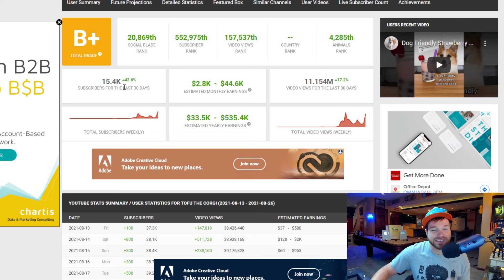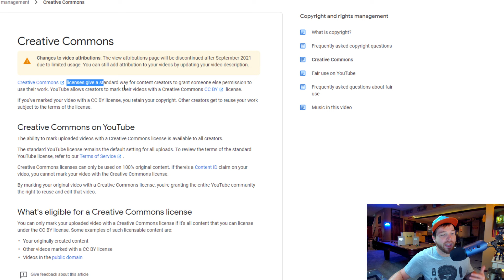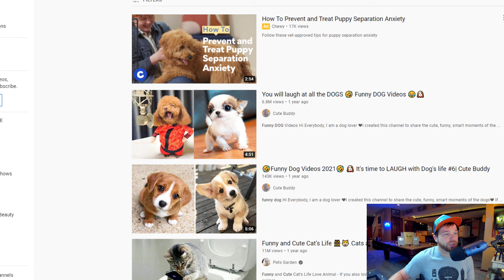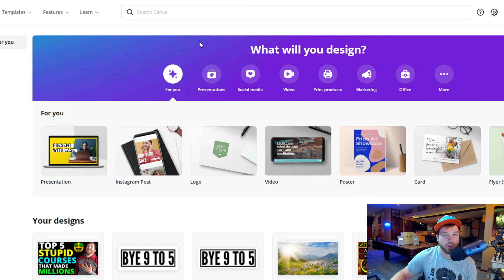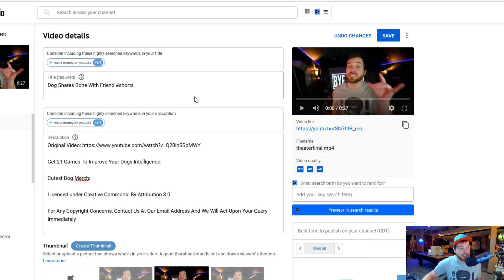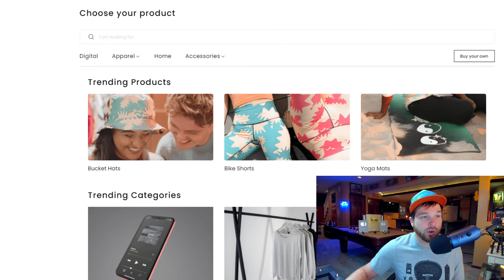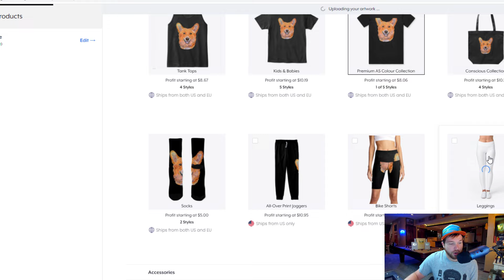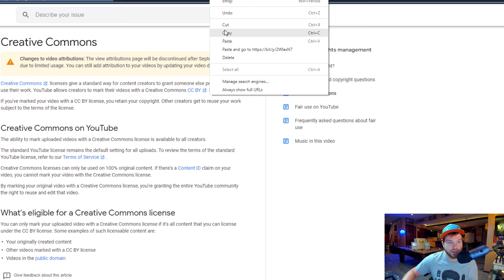This SHORTS Strategy Will Surprise You | YouTube Automation [2024]